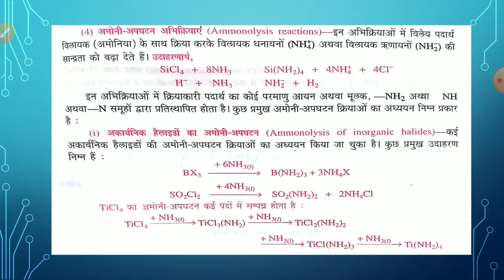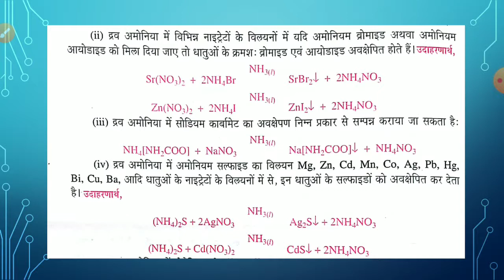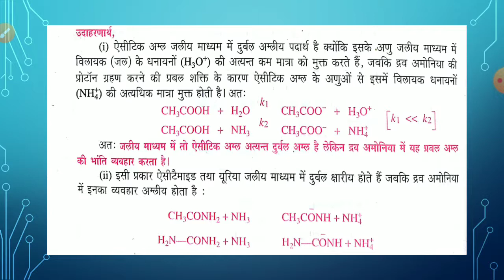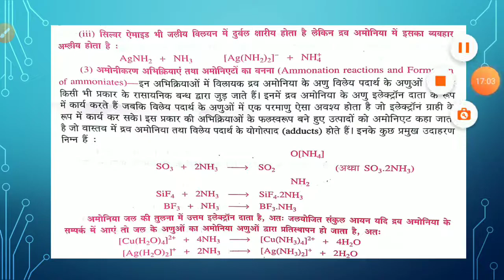Non- Aqueous Solvents (05), B.Sc. Part-II, Part-I, by Dr. Bharat Singh Meena